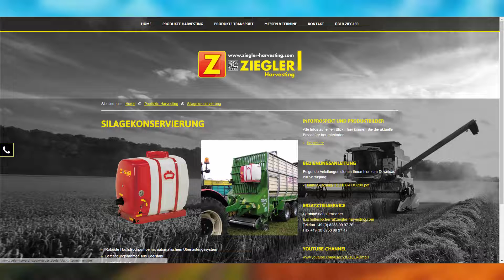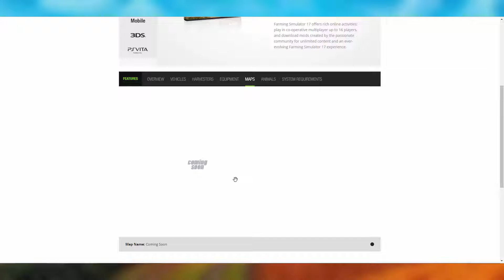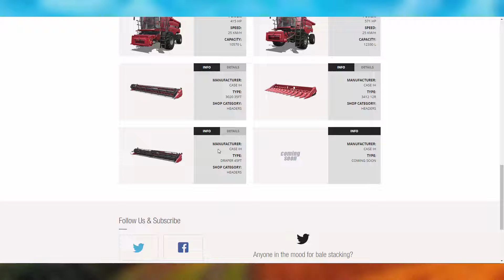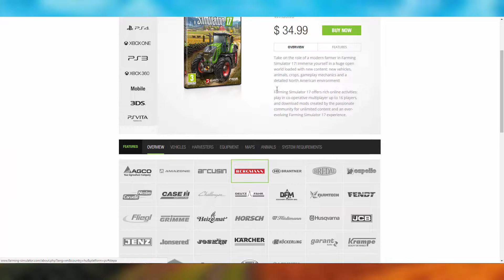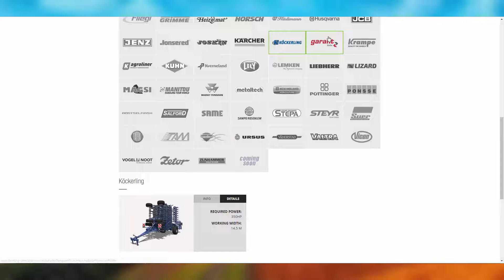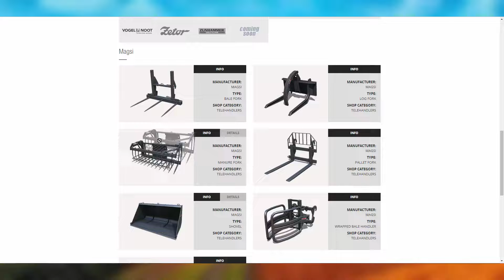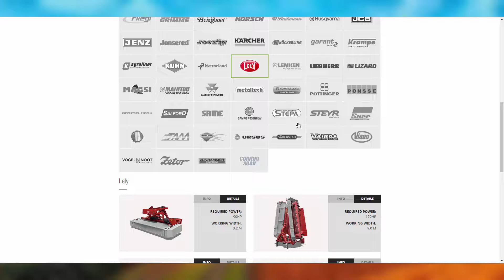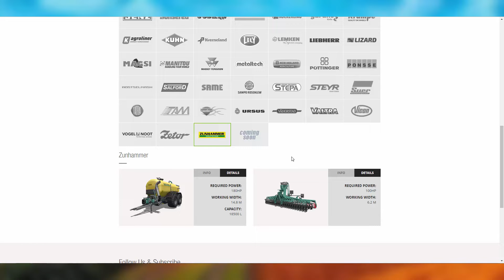Farming simulator 17-infók 5.-Márkák